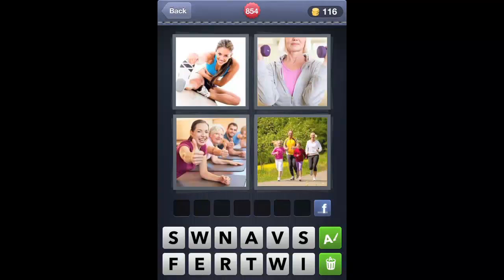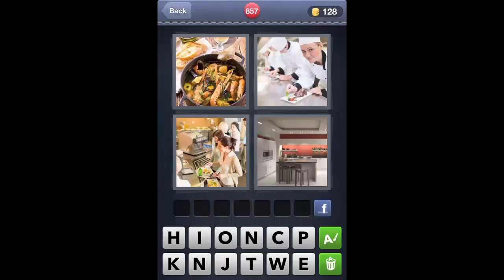What's The Word 4 Pics 1 Word levels 850-860